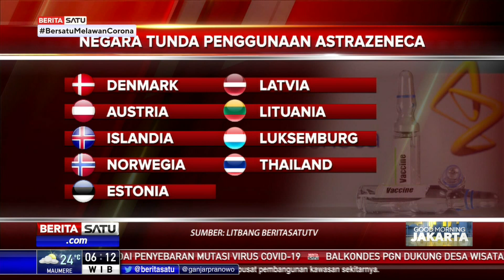WHO: Vaksin Covid-19 Astrazeneca Tetap Dilanjutkan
Badan Kesehatan Dunia (WHO) mengatakan tak ada alasan menghentikan vaksin Covid-19 Astrazeneca. Hal ini disampaikan Juru Bicara WHO Margaret Harris.